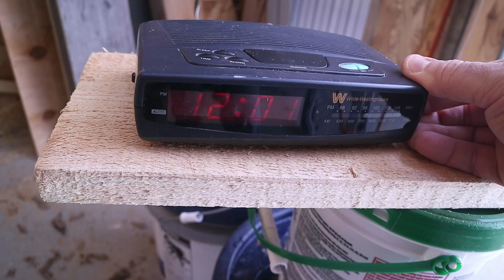Man Builds Planter Box or Does Planter Box Build Man?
A planter box built from offcuts.